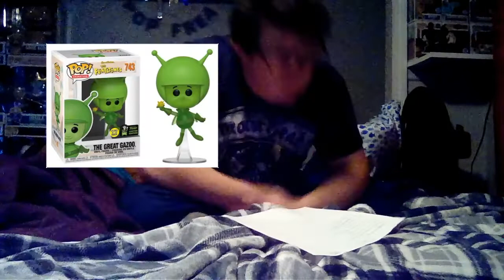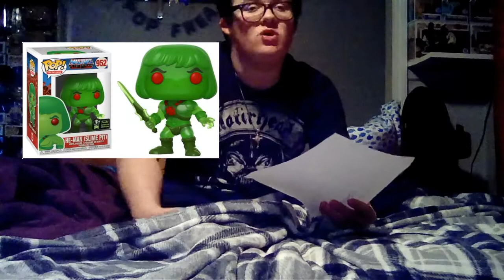MAN Makes His ECCC (2020) Want List | TOO MUCH!!!